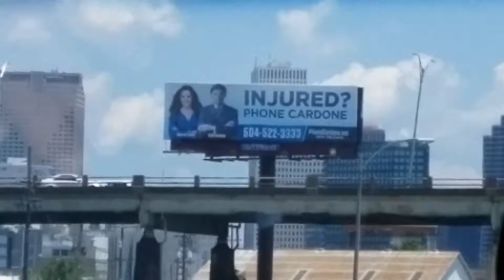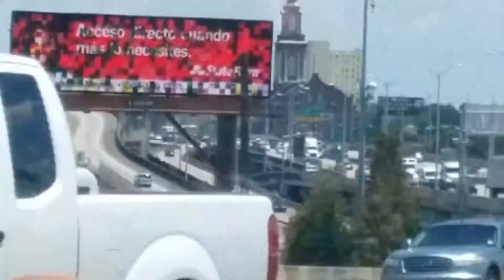American Downtown; views from the car: New Orleans, LA 2017 (NOLA)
This is one more vid from the series of recordings I made during my traveling across US.